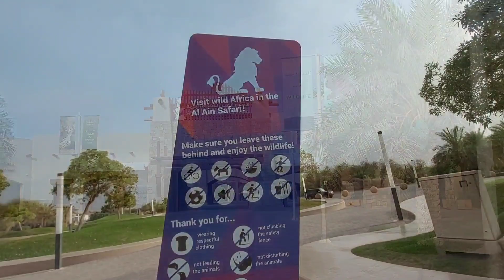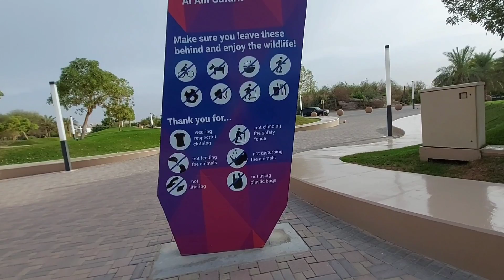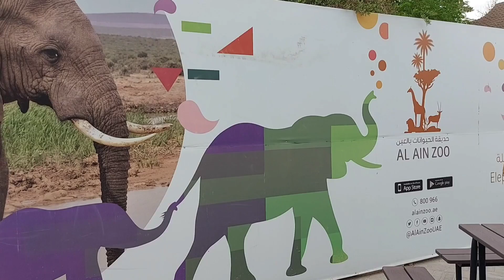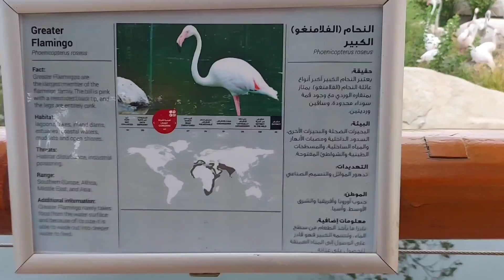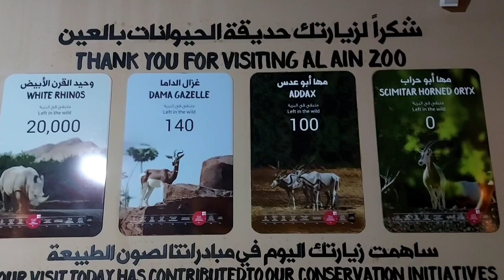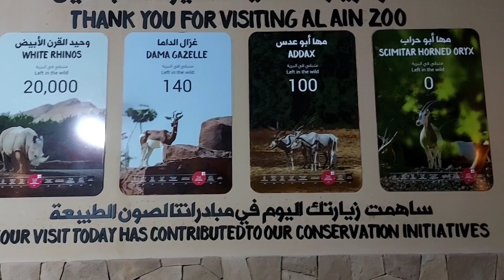Al ain zoo|Al ain zoo 2021|abudhabi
Families should head to Al Ain Zoo, home to over 4,000 animals, and enjoy up-close giraffe feeding, camel riding and the inviting Elezba petting zoo. This spacious and well-kept zoo is the region's largest and most acclaimed, with transparent enclosures home to indigenous and exotic species including Arabian oryx, the big-horned Barbary sheep, rhinos, hippos, tigers, lions and more.

This lush zoo's well-respected conservation and breeding programme protects and preserves rare fauna from extinction, with highlights including a fascinating walk-through lemur experience. There are plenty of green public spaces for picnics, as well as playgrounds, cafés and restaurants to pick up a bite. There's also a train tour of the wildlife area. Entry to Al Ain Zoo costs AED 30 entry fee for adults and AED 10 for children.

The Sheikh Zayed Desert Learning Centre, housed in the zoo in a beautiful building boasting Leadership in Energy and Environmental Design (LEED) Platinum certification, is a fantastic place to learn more about the UAE's natural environment. Five interactive galleries showcase the country's rich history and future-forward ideas, encouraging visitors to reconsider their relationship with the environment and adopt more sustainable lifestyles. For something really unique, book an Al Ain Safari. Led by passionate Emirati guides, it covers an impressive 217 hectares of land along the base of the majestic Jebel Hafit mountain range, offering you a glimpse of African lions, white rhinos, ostrich, zebra, wildebeest, gazelle, kudu, critically endangered or extinct-in-the-wild scimitar oryx, addax and more. In line with the vision of the UAE's founding father, Sheikh Zayed bin Sultan Al Nahyan, Al Ain Safari plays a prominent role in conservation, setting a benchmark for future conservation projects in the region. End your evening with a Dinner with the Lions, enjoying a sumptuous meal on the edge of the park's lion territory.

Green anacondas lie in the water (generally at night) to ambush caimans and mammals such as capybara, deer, tapirs, and peccaries that come to drink. An anaconda seizes a large animal by the neck and almost instantly throws its coils around it, killing it by constriction. Anacondas kill smaller prey, such as small turtles and diving birds, with the mouth and sharp backward-pointing teeth alone. Kills made onshore are often dragged into the water, perhaps to avoid attracting jaguars and to ward off biting ants attracted to the carcass. In the wild, green anacondas are not particularly aggressive. In Venezuela, they are captured easily during the day by herpetologists who, in small groups, merely walk up to the snakes and carry them off

🌷🙏Salmat sa inyong panonood sa aking ginagawang video. Sana ay naipakita koh sa inyoang aking kakayhan. Pagpalain nawa kayong lahat ng poong may kapal aking mga kaibigang Pilipino. 🌷💐

 🌈If you are intrested about my  videos please dont forget to  give  your

Please stay safe and healthy 🙏🙏  my dear  friends  .god bbless  all of you